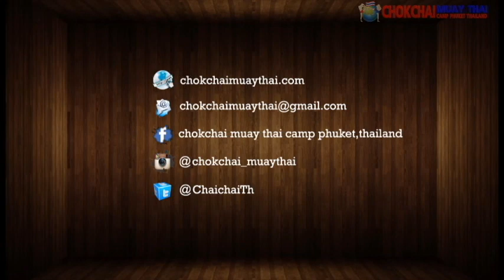Thomas Vanhoudt Chokchai Muay Thai vs Mamai Sor.sakchai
“A ruthless first fight for our dear friend and student, Thomas Vanhoudt, versing a good Thai fighter. We see Thomas training his heart out day in and day out, so finally getting to see him fight was a real pleasure!
Thomas brought home a win for Chokchai Muay Thai, and his home country of Belgium, with a great KO in the second round! We hope to see Thomas fight again soon. This was a fantastic first step into our sport. We are very proud of you Thomas!”